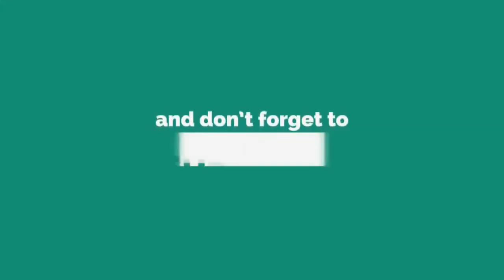করোনাভাইরাস প্রতিরোধে করণীয়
করোনাভাইরাসের লক্ষণ ও চিকিৎসা কী, কীভাবে ঠেকাবেন, কতটা মারাত্মক, কোথা থেকে এলো, কোন্ কোন্ দেশে কত ব্যাপক ও দ্রুত ছড়াচ্ছে। ... আক্রান্ত ব্যক্তি যেন শ্বাস প্রশ্বাসে সহায়তা পায় এবং তার দেহের রোগ প্রতিরোধ ব্যবস্থা যেন ভাইরাসের মোকাবেলা করতে পারে তা নিশ্চিত করা থাকে চিকিৎসকদের উদ্দেশ্য।

An educational and online based channel, our channel is a tutorial based and educational channel. From our channel you will find various types of technology or tutorials like computer, mobile, camera etc. You will see many more.

Thanks